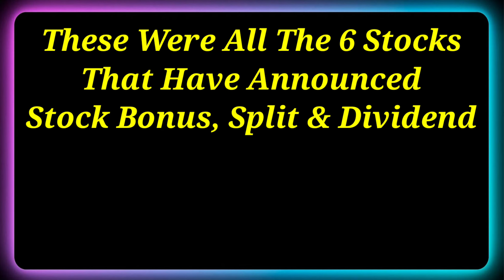ITC Ltd + 5 Stocks Declared High Dividend, Bonus & Split With Ex Date's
Dividend stock
upcoming Dividend
upcoming shares

Market analysis
Market news today
Market news